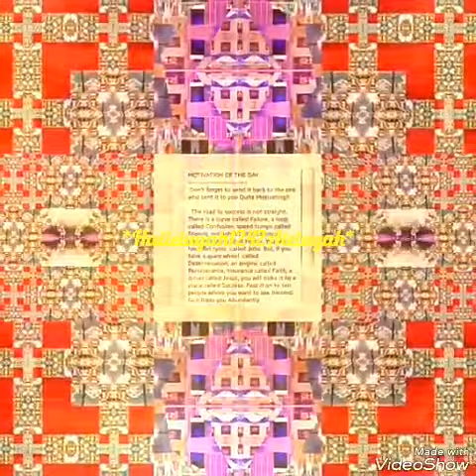*_1210Yeshua2017*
*_HardCopyTalkRadio12102017interViewLadyCandidateFor DeputyChairWomanProgressiveLiberalPartyConvention*